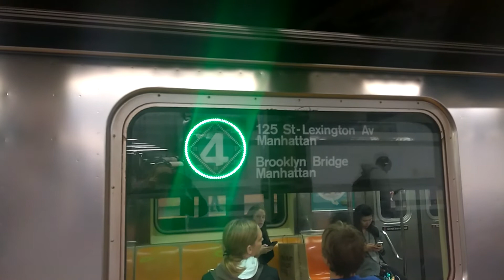Rare: 125 St bound R62A 4 train at Bleecker St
Due to weekend construction, the 4 was running in a bit of a knot. There was no Brooklyn service and the 4 was split at 125th St. Therefore, extra 4 trains supplemented the 6 making all stops between Brooklyn Bridge and 125 St.